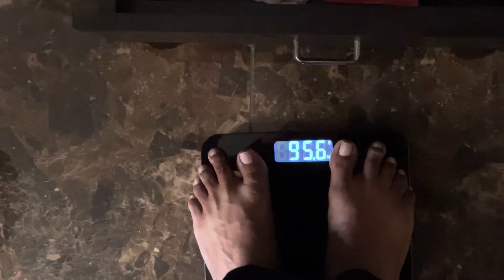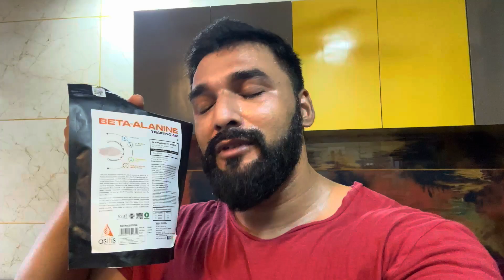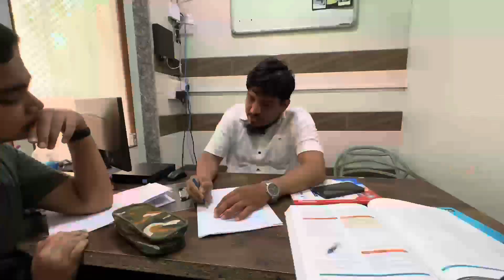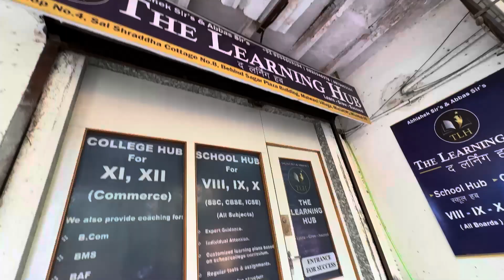SHERU CLASSIC CONTROVERSY | AB MEIN KAUNSA SHOW KHELU?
AS-IT-IS Nutrition Pure Beta-Alanine Powder– 250 Gms

Vlog shot on iPhone PRO
My laptop for Edit Macbook Air M1